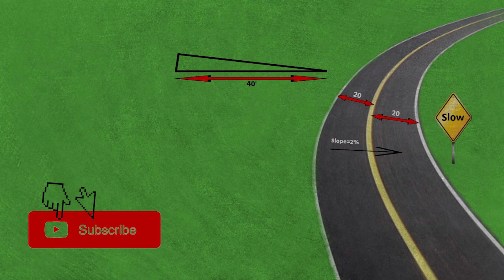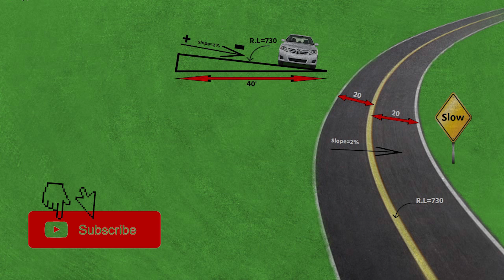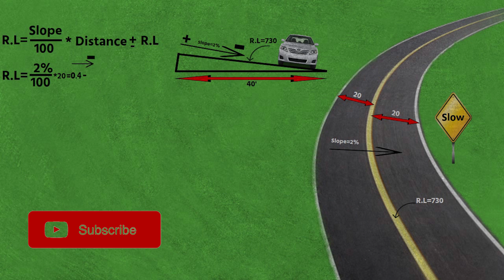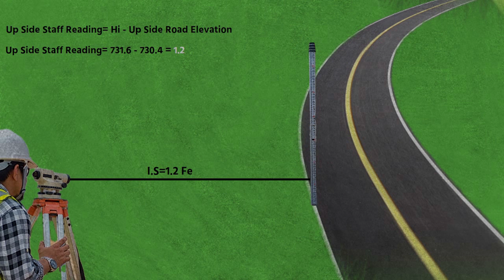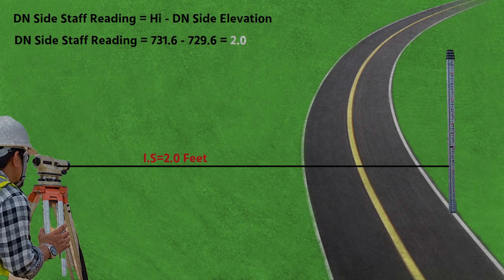How to Measure RL by Dumpy Level| How to Calculate Elevations and Slope | How to find Reduce Level